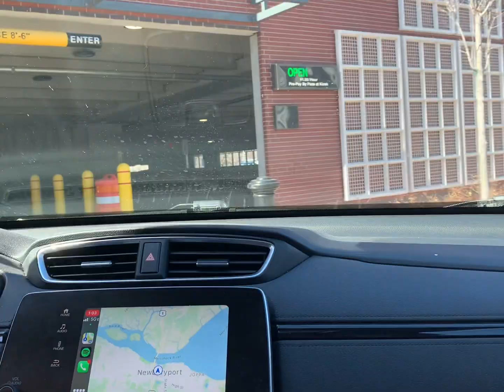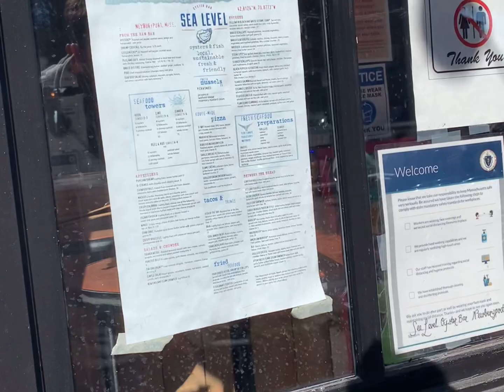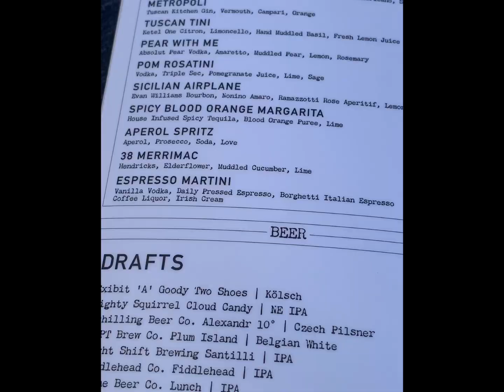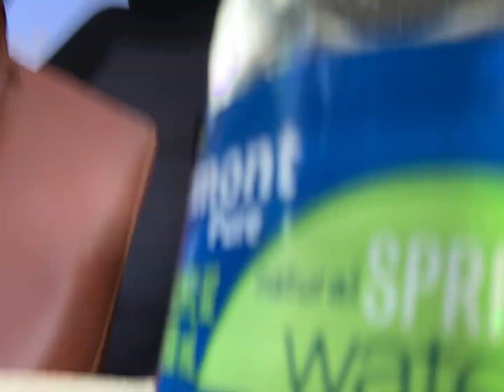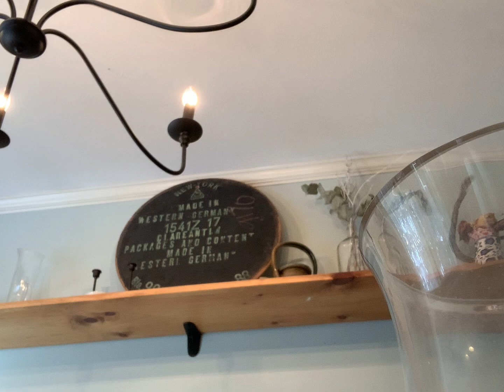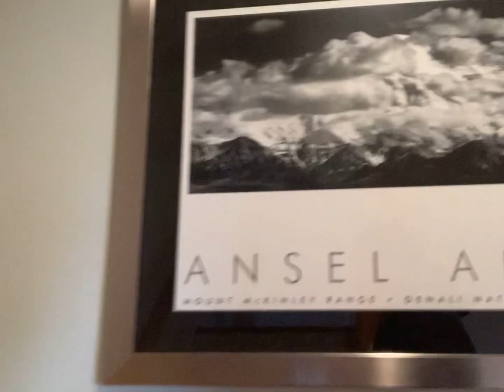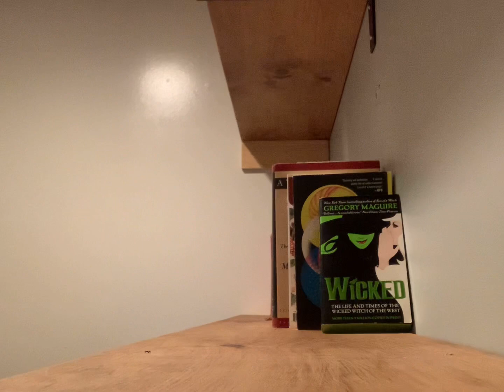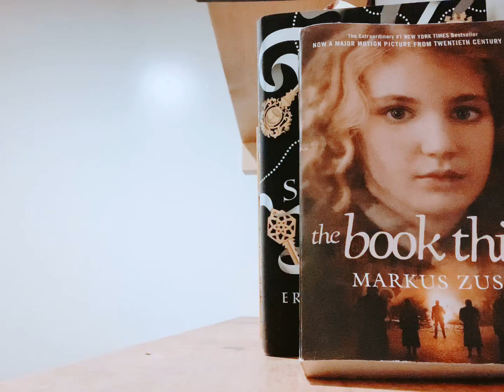Weekend Vlog: A Day in Newburyport, MA + New Bookshelves ☀️📚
Happy St. Paddy's Day (okay, so it's basically the evening at this point...). We took advantage of the gorgeous and sunny weather in NE, and we made time to build some new bookshelves.